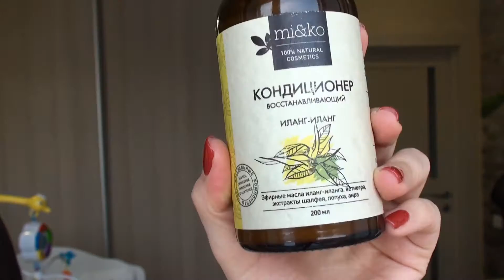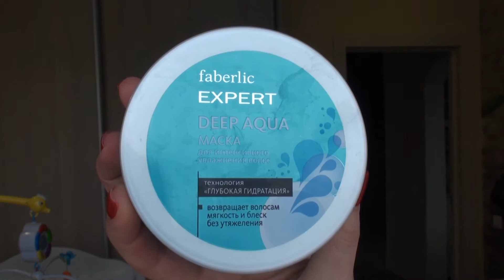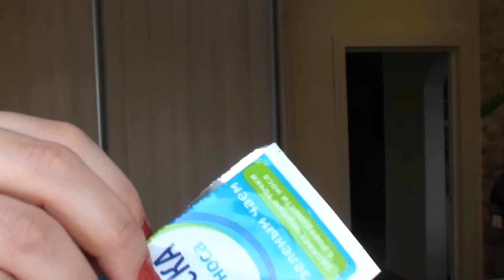Покупки косметики: отзывы - 2 часть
Отзывы на косметику, приобретенную за последние пару месяцев.